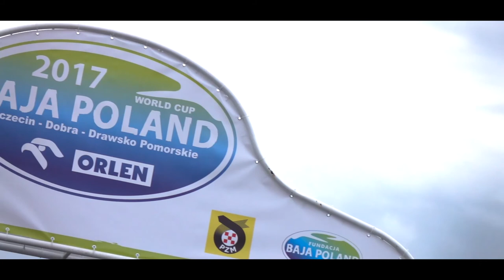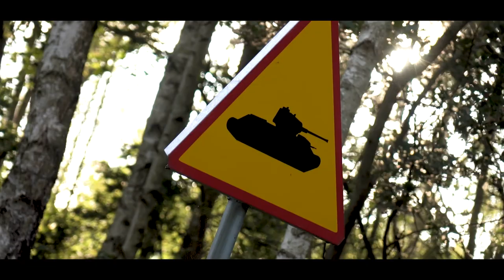3Ro.co Baja Poland 2017